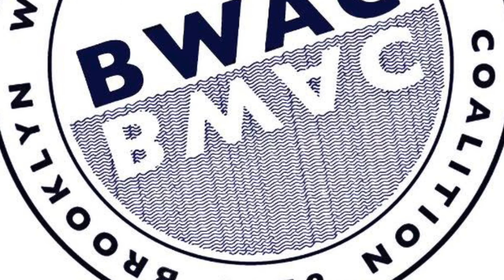Nora Evita Aresti Artist Interview